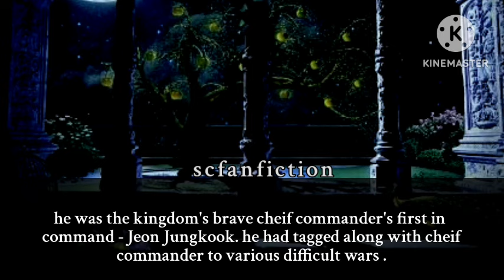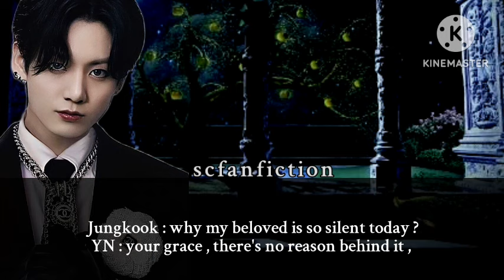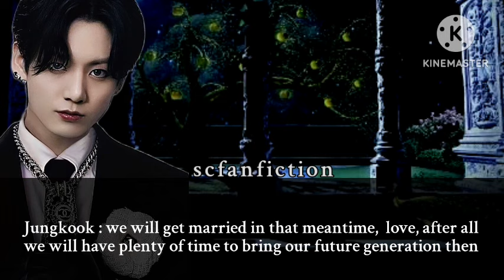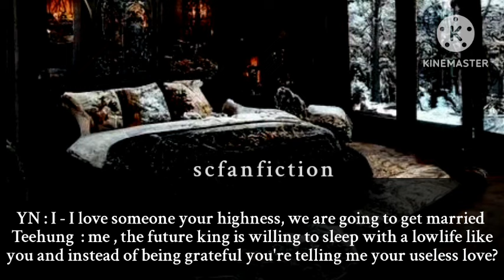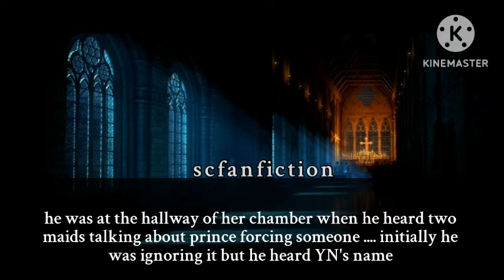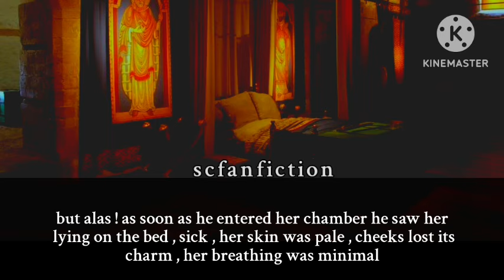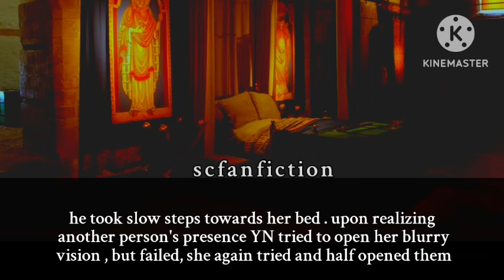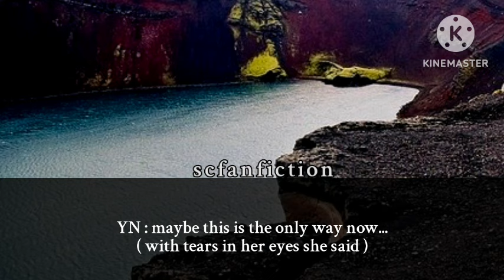Evil obsessed prince left u to d!e after r@p!ng u badly | JJK ff | ᵖᵃʳᵗ ¹/³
[21+] Evil obsessed prince left u to d!e after r@p!ng u badly ¹/³ JJK THREESHOT ft. KTH

Part 1

Title     : evil prince's obsession
Writer  : scfanfiction
Fiction : Jungkook Threeshot ft Taehyung
Genre  : New Adult, Ancient, Angst

I am sure you will not regret it

I do not own the pictures and sounds
the storyline and editing is mine
do not copy it